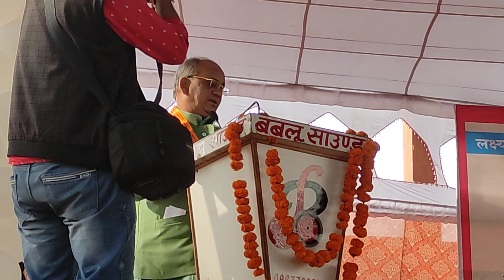अलीगढ़ : कोई गरीब बच्चा हो उसकी जिम्मेदारी मैं उठाऊंगा - राजू भैया एटा सांसद Mp Rajveer Singh Up